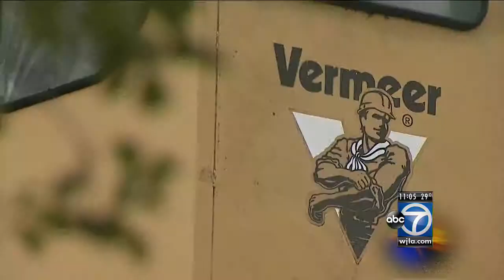Mystery Falling Object Solved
A mystery metal object crashed through a woman's roof landing in her dining room in Herndon, Virginia.  She feared it may have fallen off a passing plane.  After the FAA confirmed the identity of the object ABC7 On Your Side reporter Jay Korff jumped into action, tracked down the source of the problem and figured out what happened.